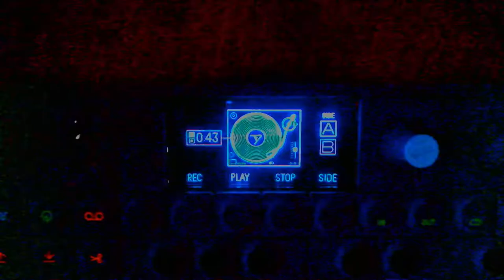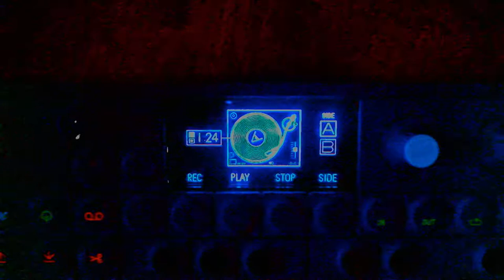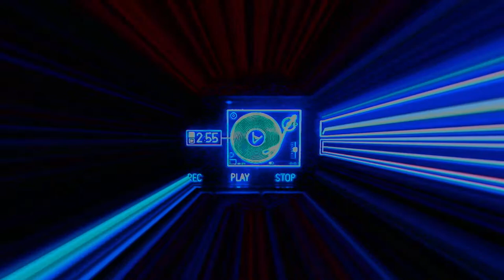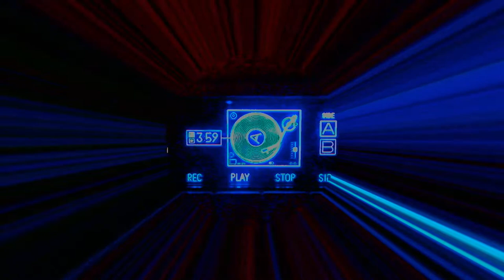OP-1 Chill Jam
Fun with the Teenage Engineering OP-1 with a chill beat and fun light bending.